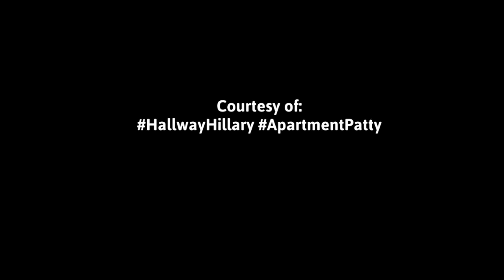Hallway Hillary Speaks After Viral Video Refusing Black Man Into Apt Building [VIDEO & AUDIO]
Hallway Hillary Speaks After Video Goes Viral of Her Refusing to Let Black Man Into Apt Building [VIDEO & AUDIO]

poppashmurf: White lady refuses to let this black man into the apartment building they both live in... 🤯🤯

@balleralert: Hallway Hillary Speaks Out After Losing Her Job -blogged by @theRealAlexisDanielle
Just days after a video of a woman harassing and blocking a man from entering his own apartment complex went viral, she was fired from her job. ⠀⠀⠀⠀⠀⠀⠀
Now, the woman that the internet has deemed “HallwayHillary” is speaking out. According to her, she would do it all again. ⠀⠀⠀⠀⠀⠀⠀
“When I noticed an individual that I did not know here, my only thought was to follow directions I had been given by condo association board members repeatedly; and that’s to never allow access to anyone that you don’t know,” Hillary Thornton told Fox 2. ⠀⠀
According to Thornton, D'Arreion Toles attempted to come into the apartments while she attempted to leave out of the door. ⠀⠀⠀⠀⠀⠀⠀
“I simply asked if he lived there because the direction from the association is … that if you don’t know the person, you don’t let them in,” she said.
“It’s the only indicator any resident has that they live in the building and he wouldn’t answer me,” she said. “He would not show me one.”

Although video from Toles showing the encounter seems to showcase a case of profiling, Thornton says that being called a racist hurts her feelings. ⠀⠀⠀⠀⠀⠀⠀
“That’s false and heartbreaking,” she said. “Those are words that cut deep.”

Ultimately, Thornton’s behavior in the video has garnered national attention. Some people believe that she was fearful of Toles possibly being a robber. Meanwhile, others argue that if she thought he was a criminal why would she lock herself in an elevator with him and follow him. ⠀⠀⠀⠀⠀⠀⠀

Video Courtesy of:

Hallway Hillary Speaks Out After Losing Her Job -